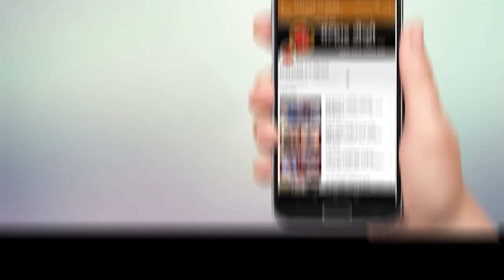मुंबई गोवा महामर्गावर हमरापूरफाटा ब्रीजवर भीषण अपघात; 14 जखमी